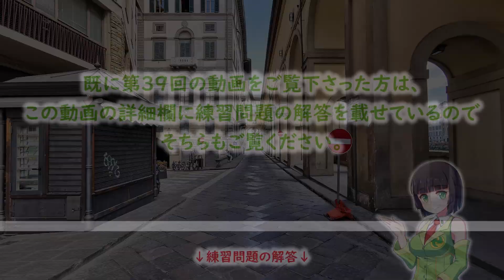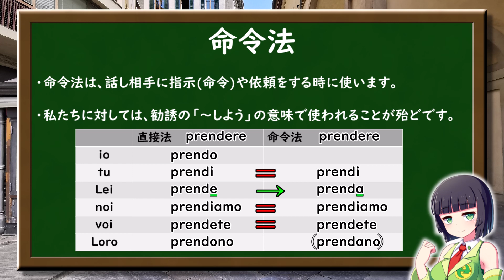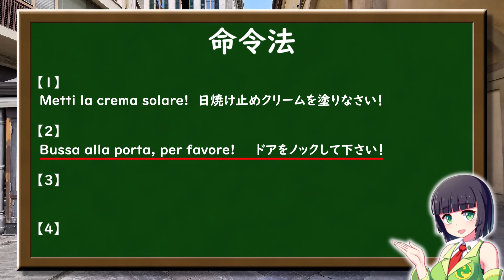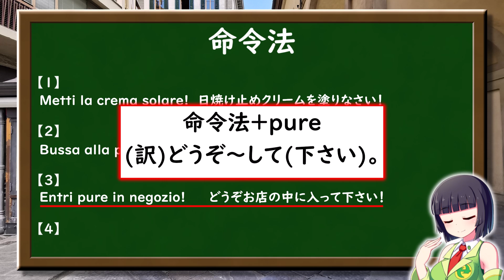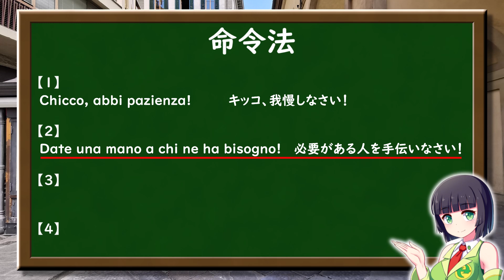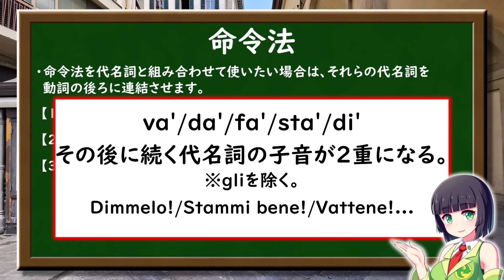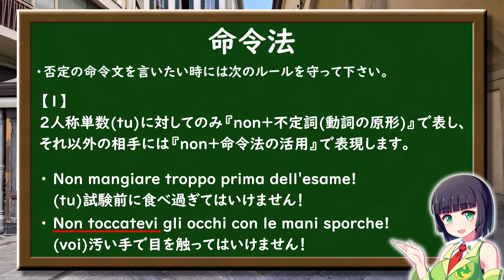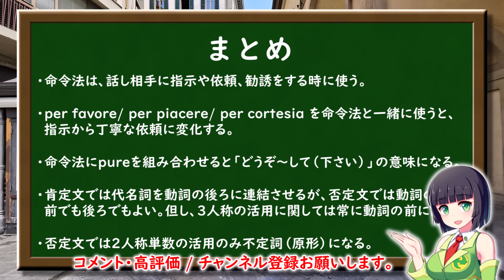【イタリア語】命令法・話し相手に指示、依頼、勧誘するときに使います【40時間目】文法 / 会話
初心者から中級者向けのイタリア語講座シリーズです。
40時間目の今回は、話し相手に指示、依頼、勧誘するときに使用する命令法を勉強します。日常生活で頻出なので、活用やルールをしっかり覚える必要があります。

※『Se c'è (ha) bisogno, mi dica pure! = ご用があれば、お申し付け下さい』は超おススメの暗記フレーズ。音で覚えましょう！

※(01:23)  × 直接法 → 〇 直説法

この動画が役に立ったと思った方はコメントや高評価を。

【ゼロから本気で学ぶイタリア語講座の紹介】
毎週土曜日確実更新中の動画シリーズです。
動画を観続けるだけで分厚い教科書１冊分をしっかりと網羅し、最終的にはイタリア語中級後半レベルの文法『接続法』まで学習できるようにコンテンツを配信します。

【動画の趣旨】
これからイタリア語を勉強し始めたい方や、イタリア語文法が難しくて挫折してしまった方にもイタリア語の仕組みや構造を理解していただける内容を目指しています。

【お願い】
動画以外の事でもイタリア語学習で分からないことがあれば、どうぞコメント欄にご記入ください。（動画と関係のないイタリア語の問題集の質問でもOKです。励ましコメントも大歓迎です。）

↓39時間目の練習問題の解答例はこちら↓

【１】
(1) In Giappone si mangia bene.
訳　日本では食事が美味しい。（日本では美味しく食べる）

(2) Quando si è giovani, si lavora tanto.
訳　若い時にはたくさん働く。

(3) In Italia si va a destra.
訳　イタリアは右側通行です。

(4) Quando si è stanchi, si vuole tornare a casa.
訳　疲れている時は家に帰りたい。

(5) Si è cantato.
訳　人(人々)は歌った。

(6) Si è ballato quella sera.
訳　その晩、人々は踊った。

(7) Si è andati a Milano.
訳　人々はミラノへ行った。

～目次～
00:00 オープニング
00:39 イタリア語　命令法の活用
07:49 イタリア語　命令法のルール

動画更新のお知らせや、日々のイタリア生活様子、
イタリアからの最新情報をアップロードしています。

VOICEROID 京町セイカ

===イラスト===
いらすとや様 からお借りしています。